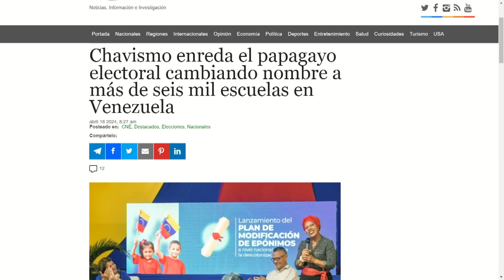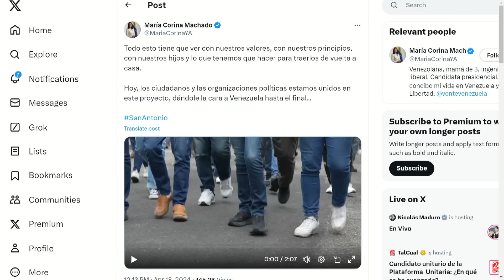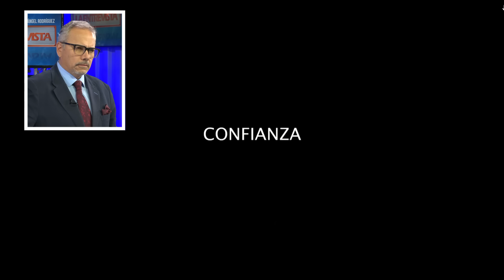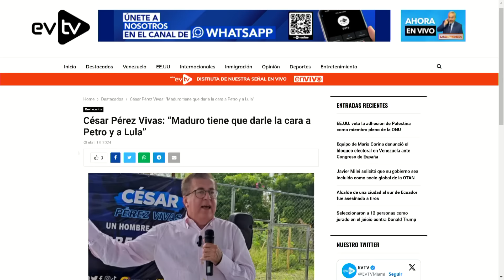Que dice maduro del plebiscito | LaEntrevista | evtv | 04/18/24 2/7